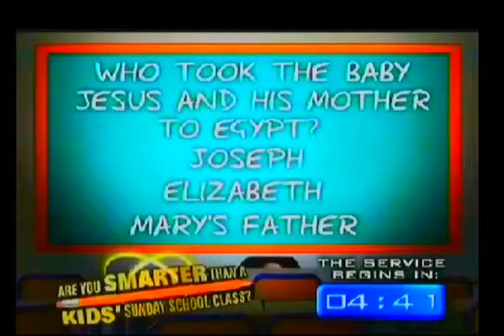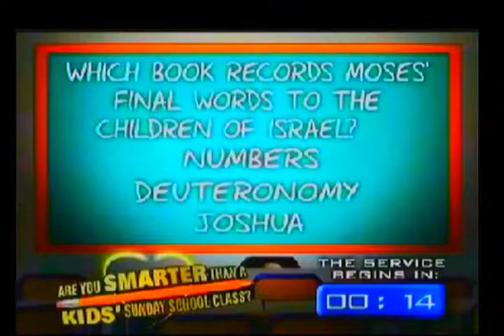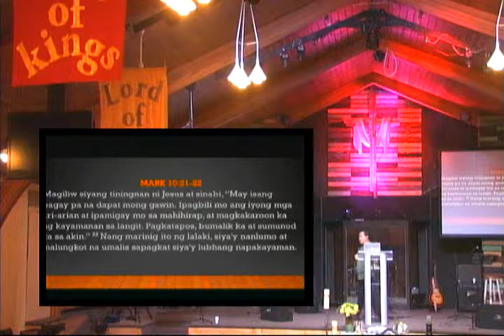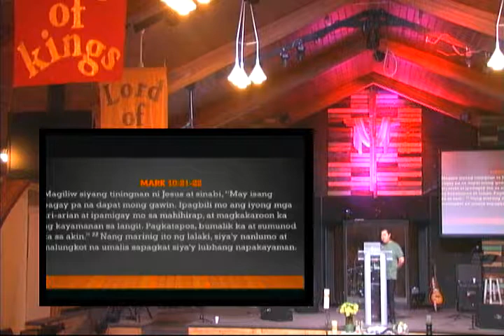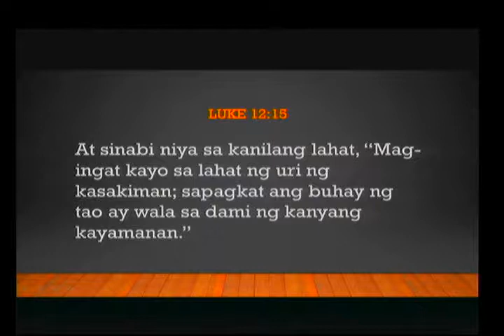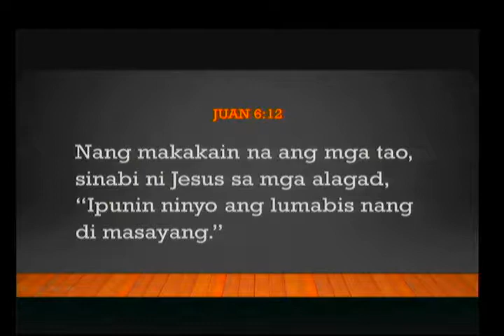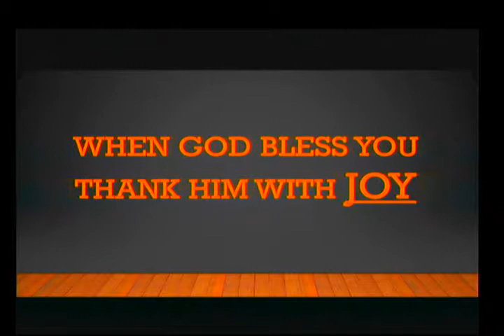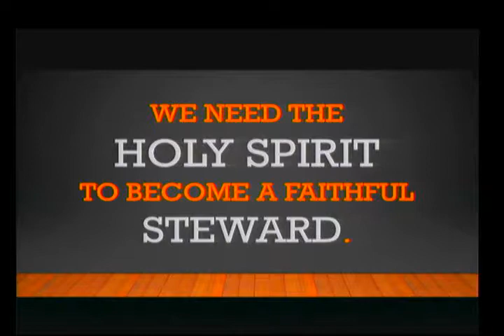ACTS Lloydminster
The word of our one true and living God through
Watch,Listen and be Bless!